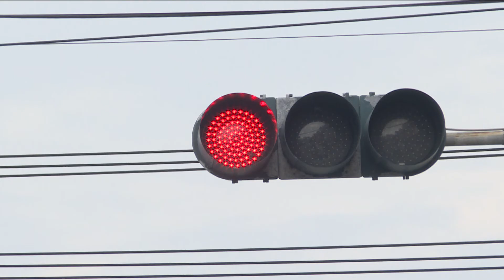等紅燈空檔從快車道開門下車購物 已涉違規